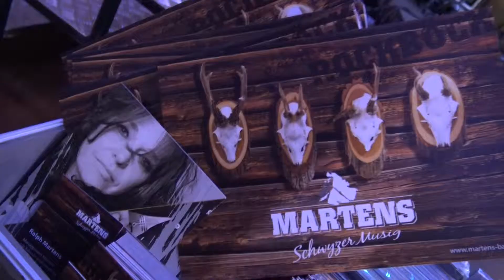Martens Band - I wett ga BERN BEA 2017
Ralph Martens - Ursula Wenk - Marc Steiner & Markus Eberhard
MARTENS BAND - BEA BERN, 3. Mai 2017, SIMMENTALERHOF
" i wett ga " (4 Min)